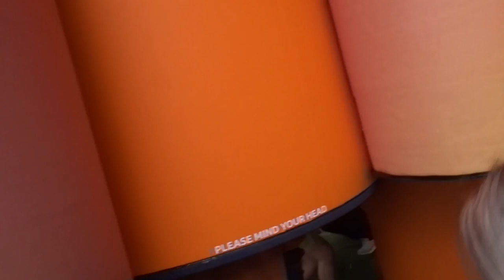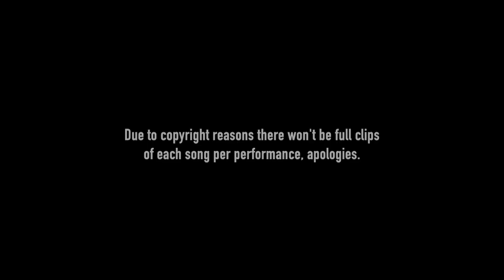BBC Radio1 Big Weekend Coventry 2022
Radio1 Big Weekend was insane! We all loved it and I hope you enjoy this vlog as much as we loved the day.

Steph x

Time Stamps
0:00 - Getting there
2:14 - Exploring BBC Sounds tubes
3:26 - Got What It Takes Winner
4:38 - Ed Sheeran
8:23 - Mine and George's Chat
9:42 - Sigrid
10:17 - KSI
12:29 - Aitch
13:31 - Anne Marie
15:15 - Mine and Katie's Chat
15:57 - Yungblud
16:46 - Tom Grennan
17:16 - Sam Fender
21:27 - Thanks for watching x